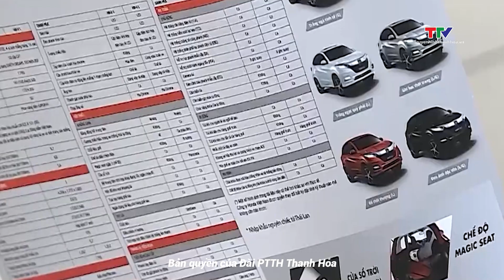Xe ngoại nhập khẩu tăng mạnh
Trong tháng 5, lượng xe ôtô nhập khẩu nguyên chiếc ước đạt 13.000 chiếc với giá trị kim ngạch đạt 284 triệu USD, tăng 12,4% về lượng và 10,9% về giá trị so với tháng trước.